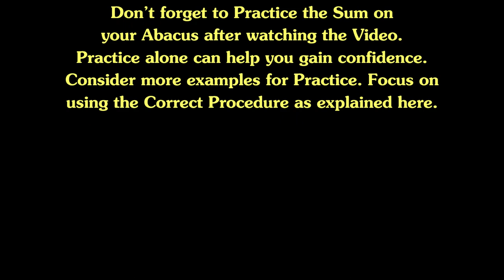Hindi || Abacus Multiplication: Stage-5 || How to do: ( 565 x 55 )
For list of all the important Abacus Videos in Hindi, please check out the following blog page:

If your are interested in Stage-wise Abacus Workbooks for Self-Learning with the help of my Videos, I am offering specially created Workbooks at a nominal cost. For details, please check the following page:

For details on my Online Abacus Course, which I have recently introduced, kindly check out the following page: